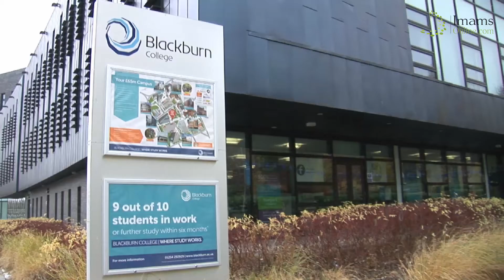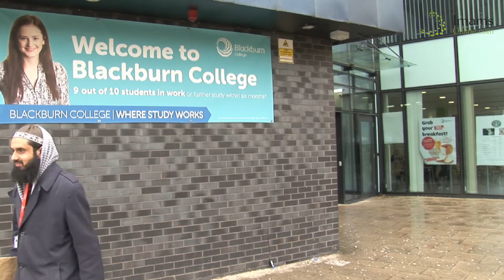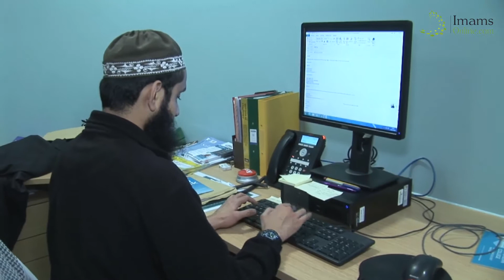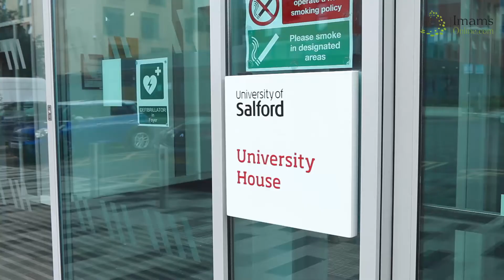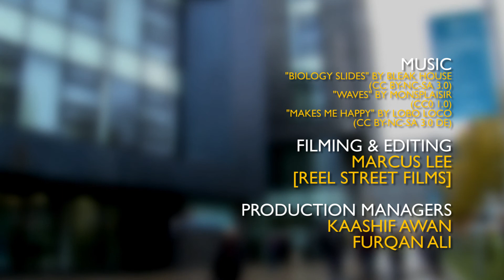What British Muslims Really Do | Episode 6: Shaykh Saleem Seedat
What British Muslims Really Do | Episode 6: Shaykh Saleem Seedat. Watch Shaykh Saleem's featured interview with Imam Adam Kelwick. Learn more about his work as chaplain of Blackburn College and the support he provides to all students.